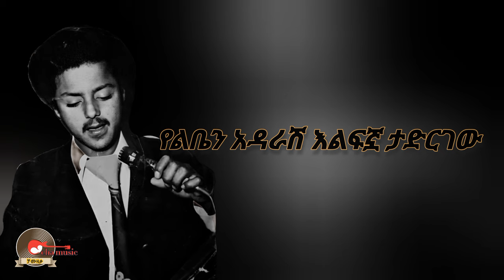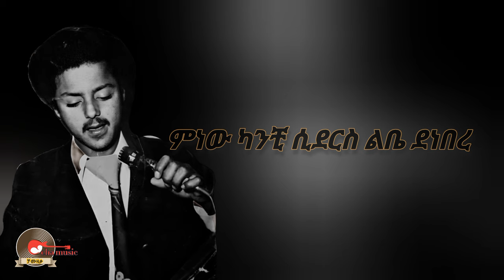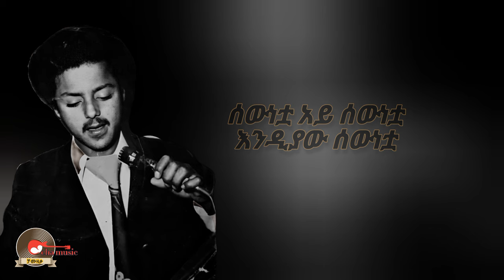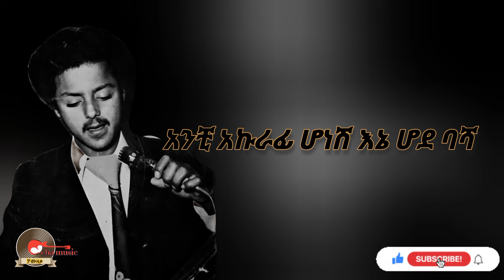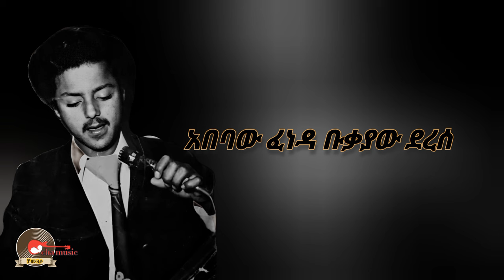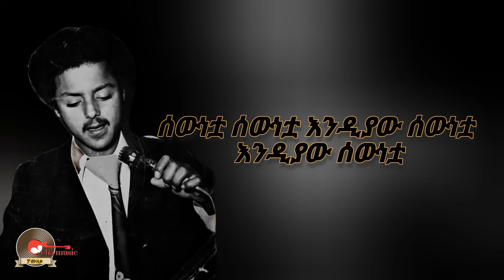ሙሉቀን መለሰ_ሰውነቷ |muluken melese_sewnetua_new ethiopian music lyrics 2023